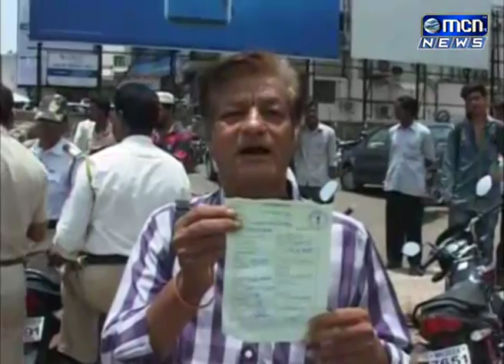दरम्यान वाहतूक विभागाच्या वतीने स्पॉट चालन बंद करण्यात आल्याने अनेक वाहनधारकांची तारांबळ उडाली होती